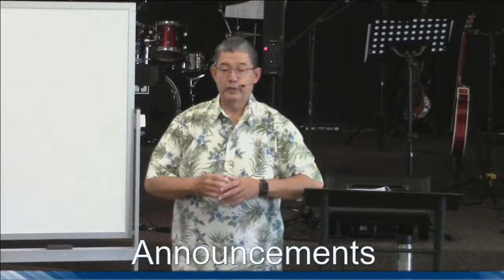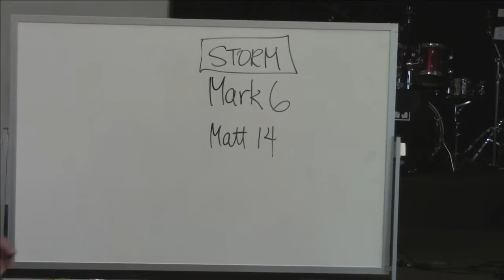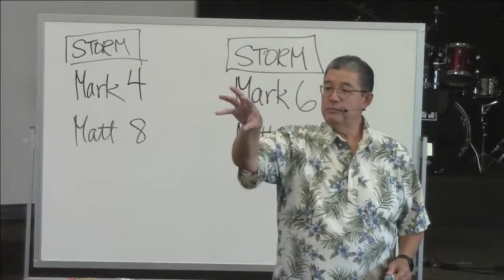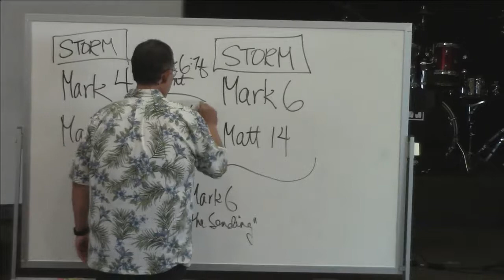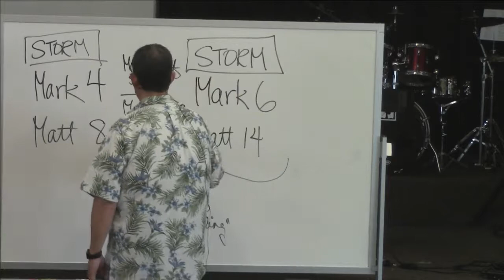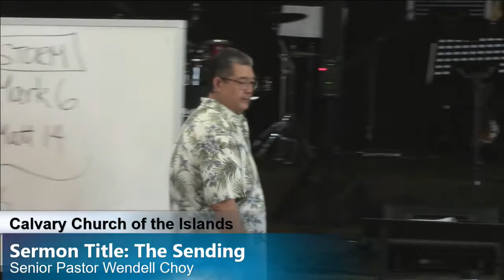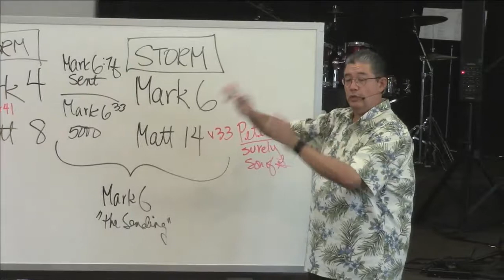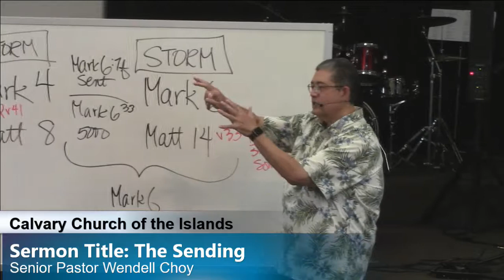Sermon Title: The Sending